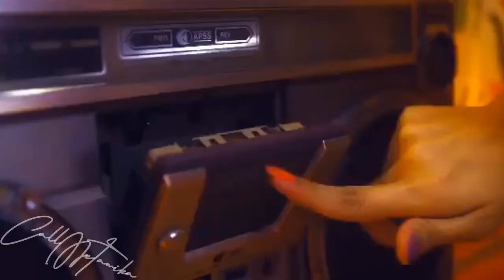Nuttanicha Dungwattanawanich - Only One and Only You